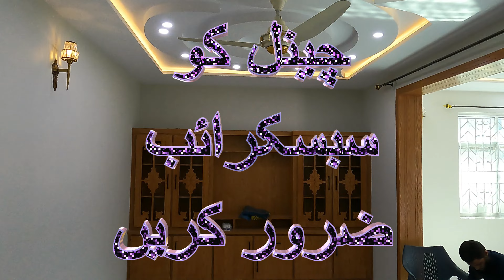House for sale in Rawalpindi 03003223701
16 مرلہ ڈبل سٹوری خوبصورت گھر براۓ فروخت
بجلی گیس اور پانی کی سہولت کے ساتھ
ائیرپورٹ ہاؤسنگ سوسائٹی
راولپنڈی
ڈیمانڈ 4 کروڑ 90 لاکھ
جو گھر پسند آۓ اس کے لئے کال کریں
ویڈیو کے ٹائیٹل کے ساتھ میرا نمبر ہوتا ہے
واٹس ایپ اور ایس ایم ایس پر جواب دینا ممکن نہیں رہا